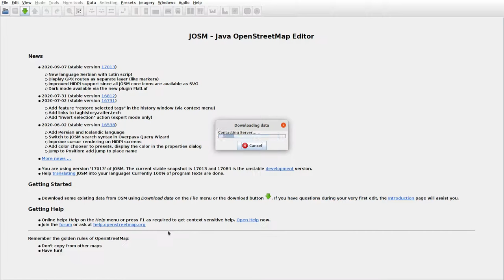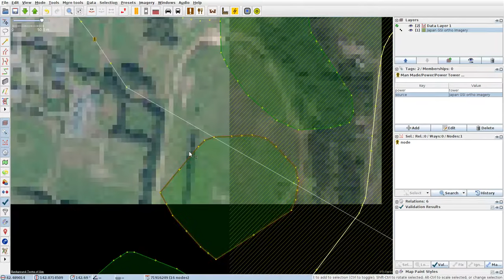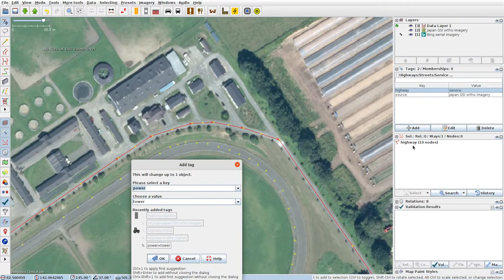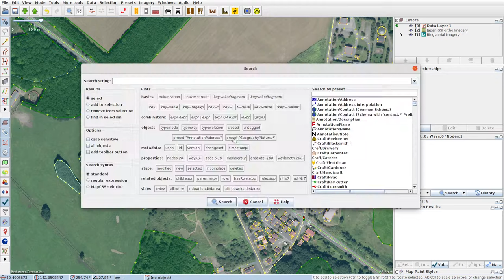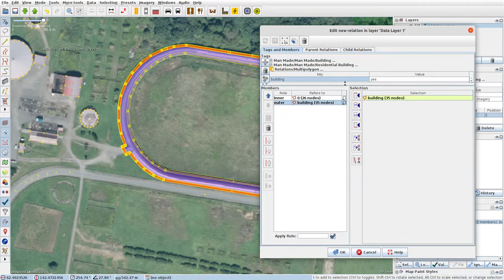JOSMrec0514 2020 10 04